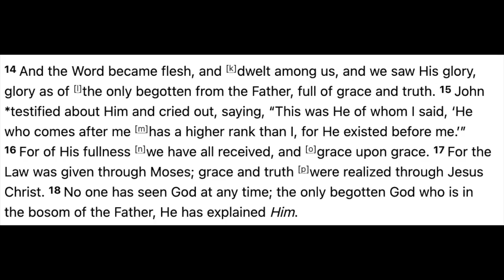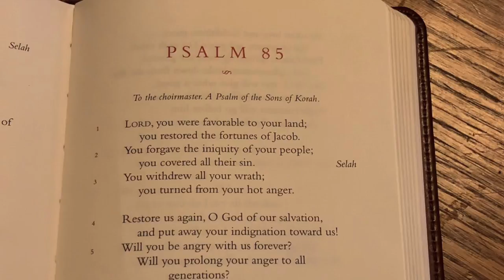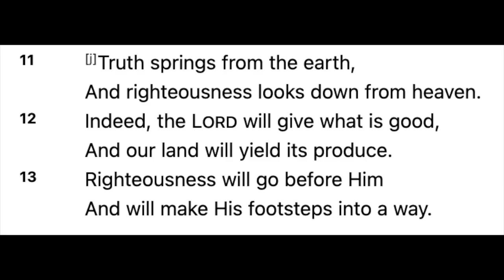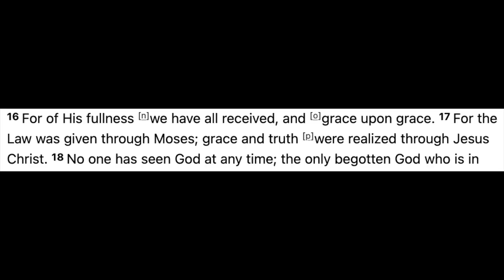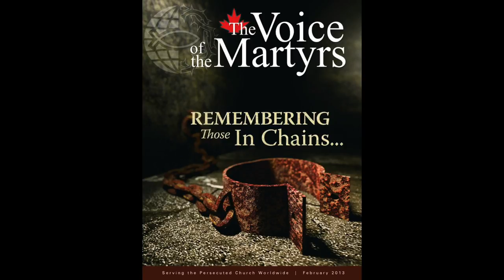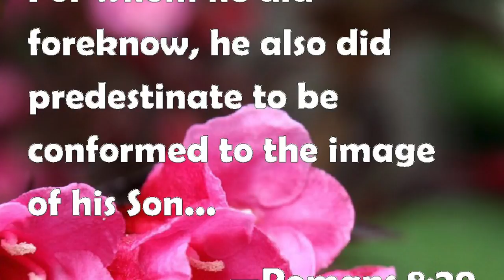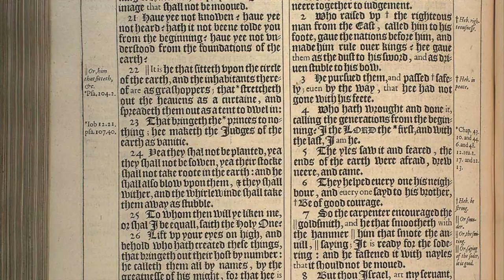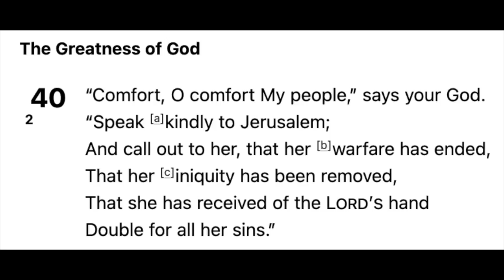4. Advent -Jesus Gives Grace Upon Grace - Ted Hough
In John 1, we are arriving at verse 16 where John says that Jesus gives grace upon grace. He states clearly that Jesus is better than John the baptist since he existed before him. Have you experienced the daily non-ending grace of God in your life? Even the little things are God's grace and love.